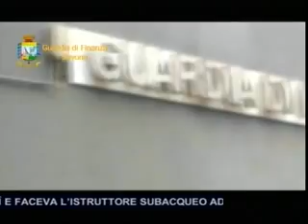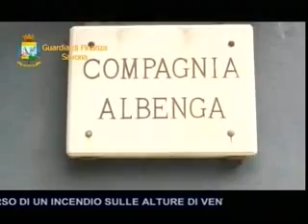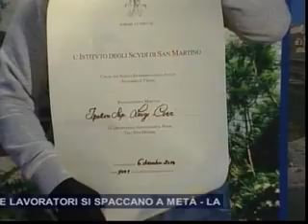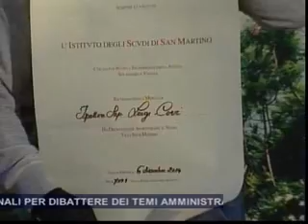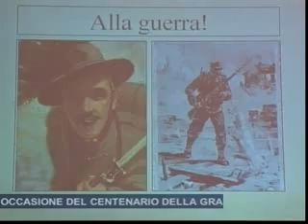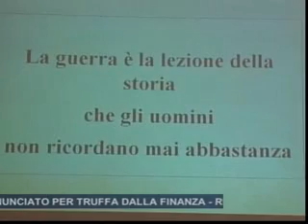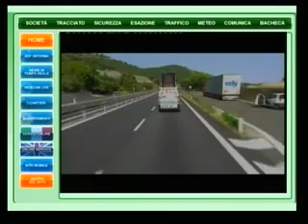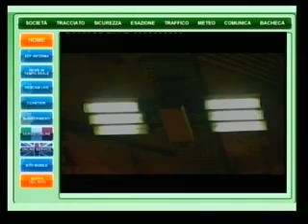TG SERA SABATO 21 MARZO 2015